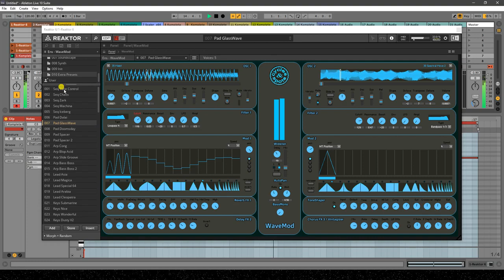Extra Presets For WaveMod (NI Reaktor Instrument)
(Under this link you'll also find more info about Reaktor WaveMod itself)